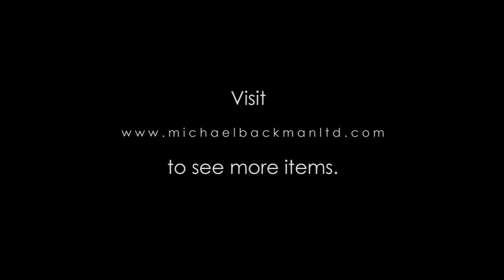4941 Indian Child’s Embroidered Vest